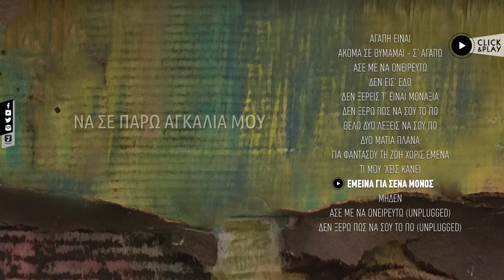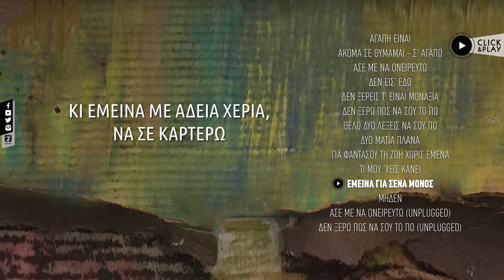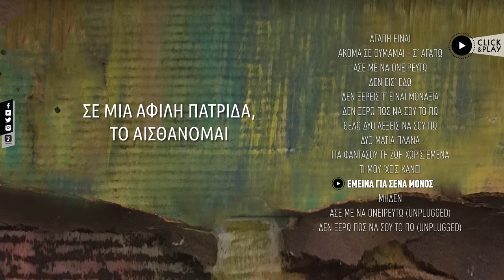Μίμης Πλέσσας & Σταύρος Γαλανάκης - Έμεινα Για Σένα Μόνος (Official Lyric Video HQ)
Official Lyric Video by Mimis Plessas & Stavros Galanakis presenting Emeina Gia Sena Monos.
Lyrics: Stavros Galanakis
Performer: Giannis Harisis

Μίμης Πλέσσας & Σταύρος Γαλανάκης - Έμεινα Για Σένα Μόνος
Μουσική: Μίμης Πλέσσας
Στίχοι: Σταύρος Γαλανάκης
Ερμηνεύει: Γιάννης Χαρίσης

Lyrics

Σου ΄χα γράψει πως μου λείπεις, πόσο λαχταρώ
να σε πάρω αγκαλιά μου
να σου δώσω τα φιλιά μου, πόσο σ’ αγαπώ

Μου ΄πανε πως σου προσφέραν γη και ουρανό
το φεγγάρι και τ’ αστέρια
κι έμεινα με άδεια χέρια, να σε καρτερώ

Έμεινα για σένα μόνος κι έτσι χάνομαι
δίχως όνειρα κι ελπίδα
σε μια άφιλη πατρίδα, το αισθάνομαι

Έτσι θα χαθώ μια μέρα, τόσο ξαφνικά
για να ‘ ρθω να σ’ ανταμώσω
κάπου εκει ψηλά
να μην είσαι μοναχή

Press Release
NEO ALBUM
«Αγάπη Είναι»
Μουσική : Μίμης Πλέσσας
Στίχοι: Σταύρος Γαλανάκης

Η πρώτη δισκογραφική δουλειά του μεγάλου συνθέτη Μίμη Πλέσσα με την Heaven music μόλις κυκλοφόρησε!

Ένα νέο album έχει τίτλο «Αγάπη είναι» και περιέχει 14 καινούριες επιτυχίες με την υπογραφή στη μουσική του μοναδικού Μίμη Πλέσσα σε στίχους του Στάυρου Γαλανάκη.
Τα τραγούδια του δίσκου ερμηνεύουν οι δύο ταλαντούχοι τραγουδιστές, ο Γιάννης Χαρίσης και Χρύσα Μπανδέλη και μας ταξιδεύουν με τις φωνές σε ένα πραγματικό μουσικό όνειρο.

Το μοναδικό αυτό album με τίτλο «Αγάπη είναι» εκτός από τις μαγικές μελωδίες του Μίμη Πλέσσα έχει και εξώφυλλο έναν πίνακα που έχει ζωγραφίσει ο ίδιος ο συνθέτης.

Το νέο album «Αγάπη Είναι» κυκλοφορεί από την Heaven Music.